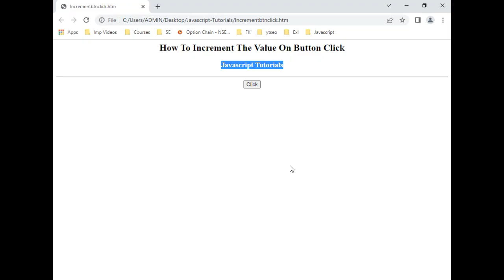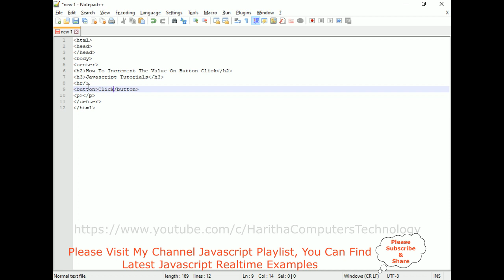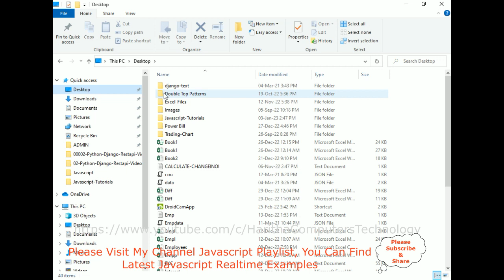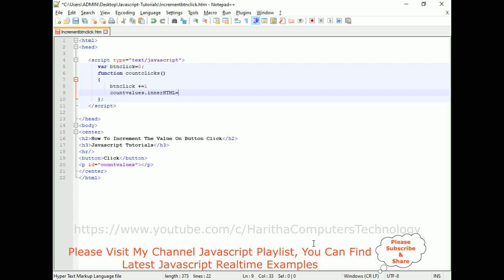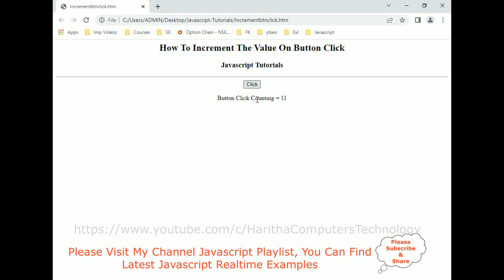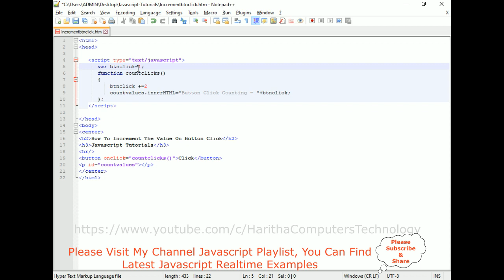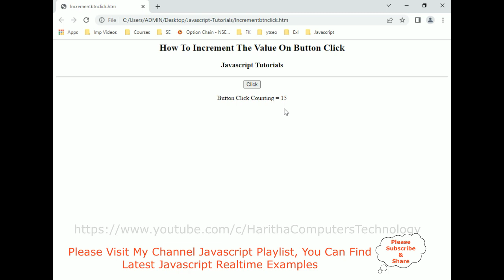Count Increment in Javascript Button click Onclick Event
How To Incrementing the value when button is clicked using javascript and also get the even numbers and odd numbers on click button